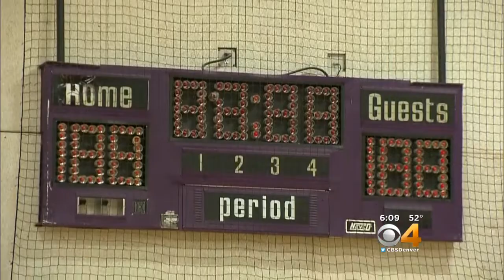Students Take Fundraising To New Heights For Climbing Wall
It’s not unusual to find football, basketball and volleyball teams practicing at high schools but one Colorado town wants something out of the ordinary. Basalt High School wants a rock climbing team.